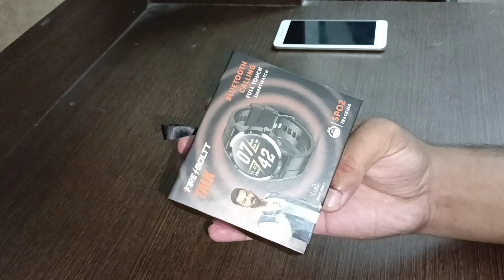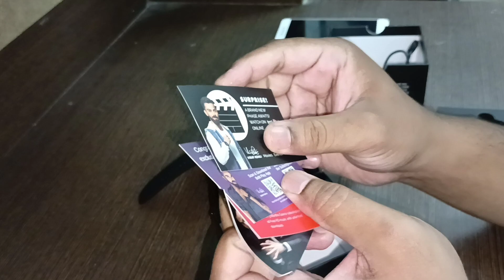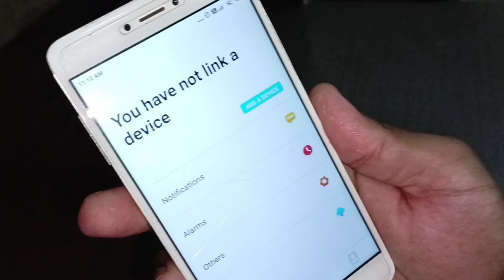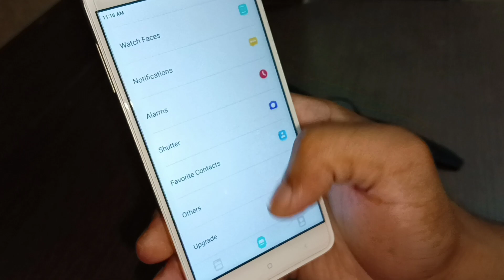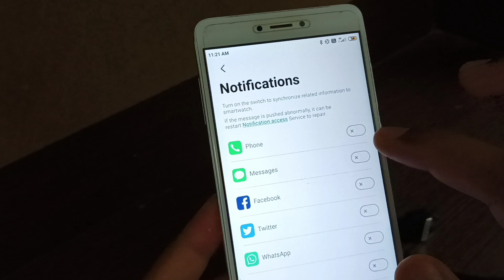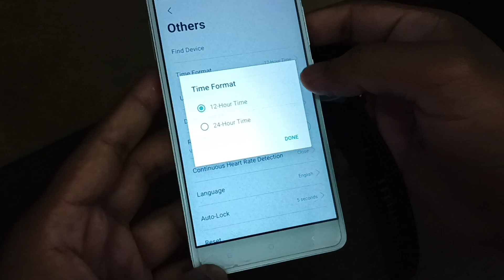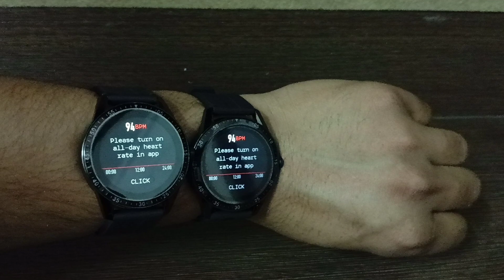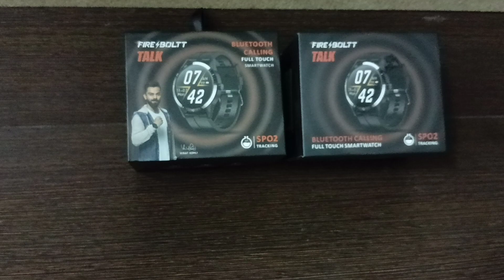Fireboltt smart watch Virat kohali edition.